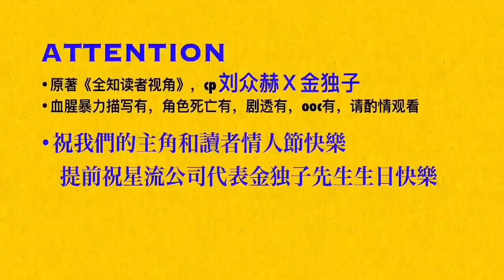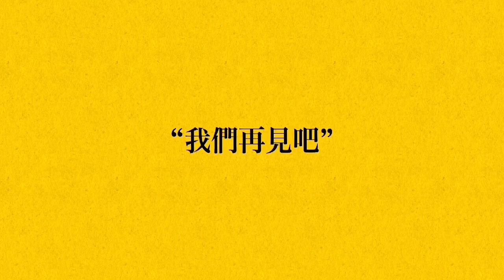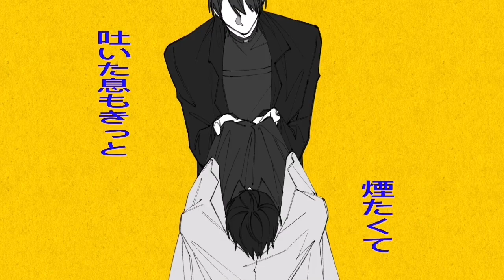[ORV Shun-ran Animatic] From Bilibili [전독시] 春嵐 ENG SUB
【全知读者视角/手书】春嵐  (Omniscient reader's view point) ENGLISH SUBTITLES/TRANSLATION. Kim Dokja x Yoo Joonghyuk.

⚠️not my video!⚠️support the original creator! I subbed it, however - lyrics are taken from the wiki lyrics page for shun-ran

I just really liked their version so I wanted to give them more exposure through youtube, original by @ BENkdjjituibot on twitter.

bilibili code BV1d14y1c7LP (since the full link sometimes doesn't really work in youtube)
permission granted by creator

Omniscient reader shun-ran animatic, eng lyrics. Shun ran is Vocaloid song by John, sung by Hatsune Miku. Animatic is by BEN. Joongdok ship. KDJ x YJH